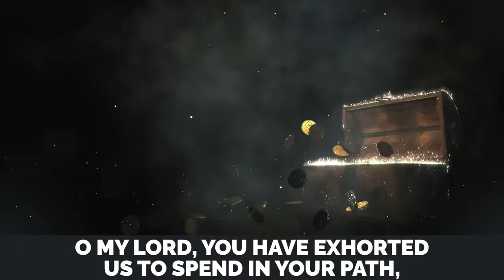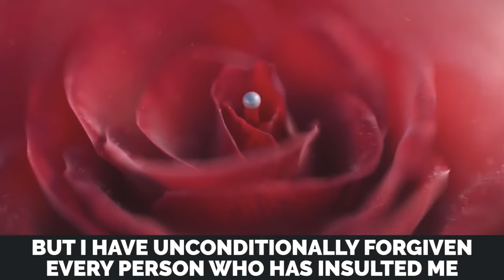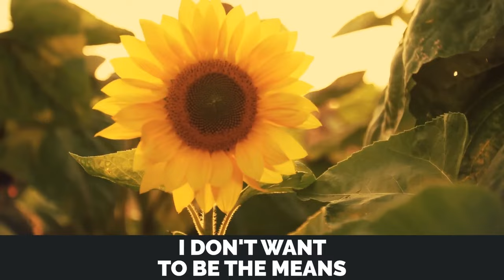DON'T DO IT! - IT HURTS MUHAMMAD (ﷺ) & DENIES OTHER PARADISE!